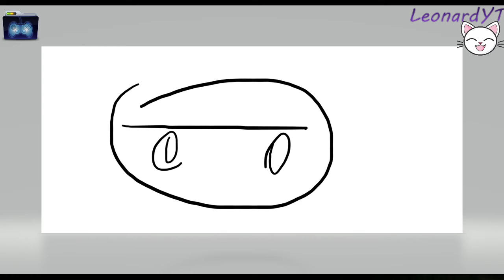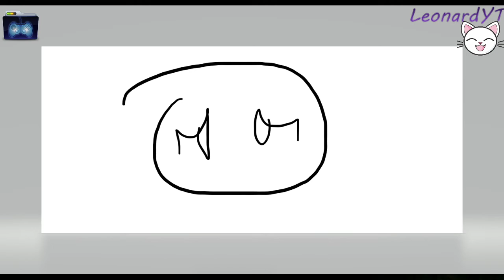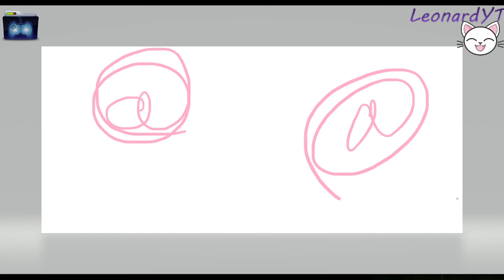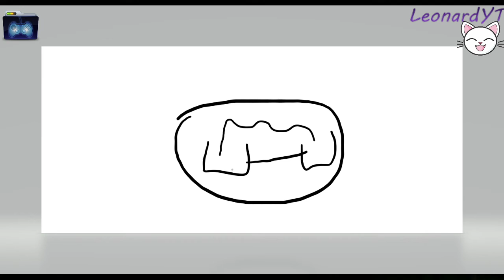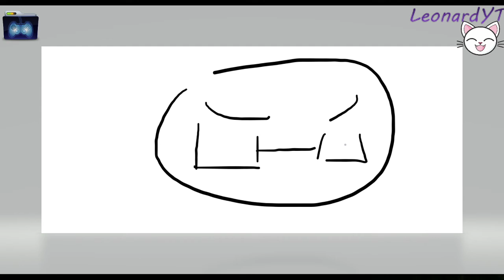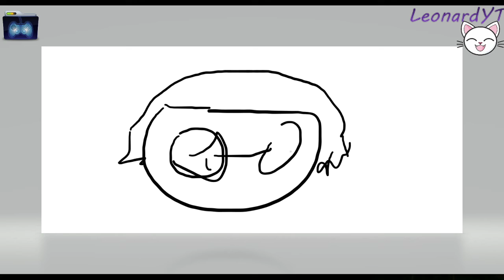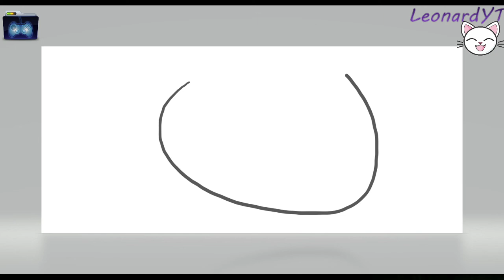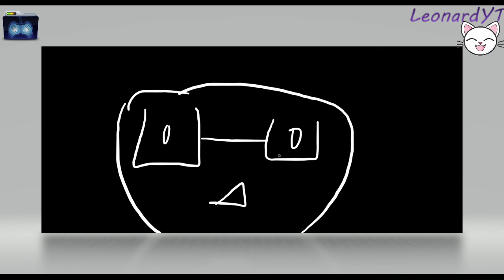my animations head to toe